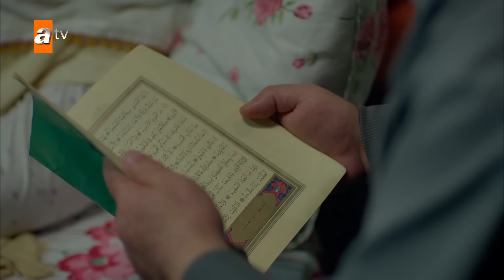مسلسل الأزهار الحزينة | الحلقة 69 | الموسم الأول